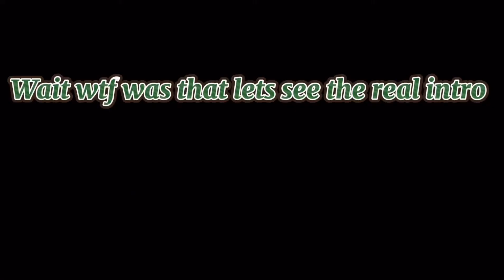New Year’s Eve tape pt.2 NBA2K21